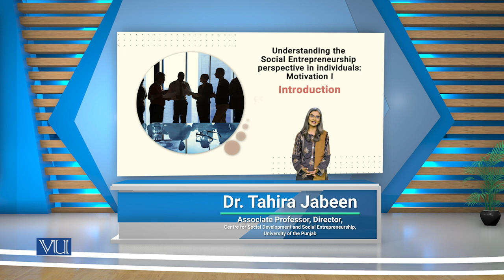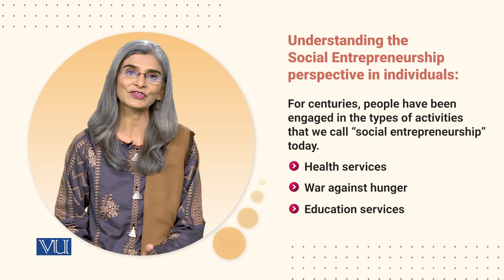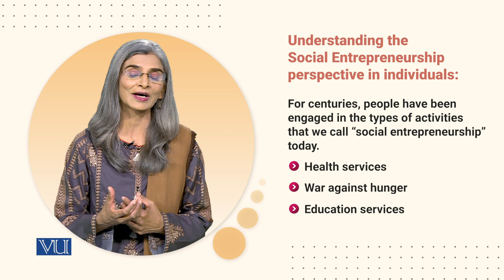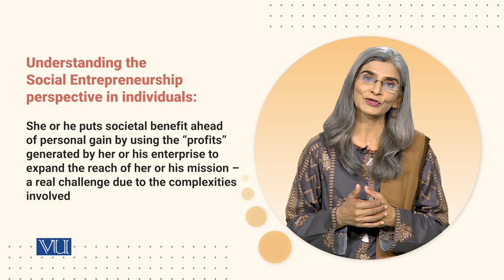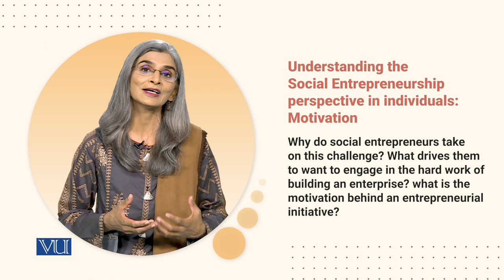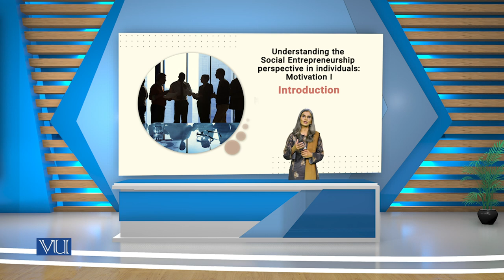Social Entrepreneurship Perspective in Individuals | SOC617_Topic080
Topic080 - Introduction - Understanding the Social Entrepreneurship Perspective in Individuals: Motivation,